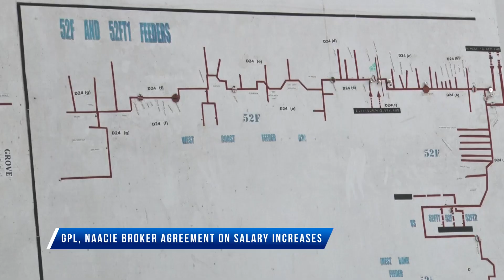GPL, NAACIE broker agreement on salary increases